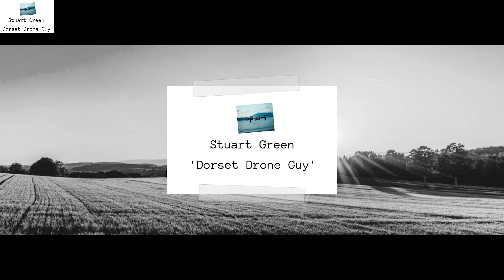Rockley Park Drone Footage in 4K - Poole, Dorset Jan 19th 2020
Sunny Views over Rockley Park and Poole Quay filmed on a Mavic 2 Zoom Drone on Jan 19th 2020 By Stuart Green aka Dorset Drone Guy.